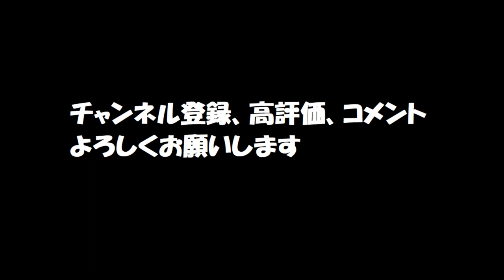【散歩】雪が降ってきた 笠間市平町付近 2024年2月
2024年2月5日午後、雪が降り始めました。笠間市平町付近を散歩しました。